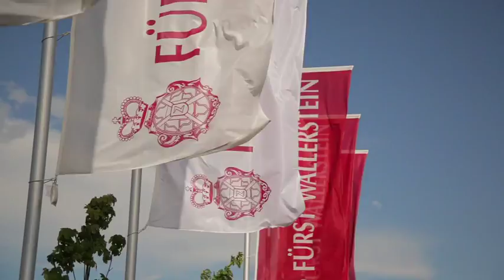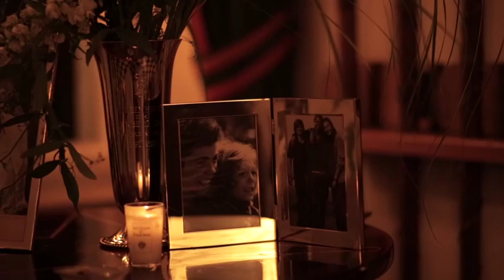British Polo Day Germany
Set in the rural heart of Bavaria, Wallerstein Castle has been the ancestral seat of the Princely House of Oettingen Wallerstein since the 17th Century. Prince Carl and his wife Princess Anna invited international British Polo Day guests from India, Thailand and the UK to their spectacular home for an exclusive 'family' weekend of polo. The deserved winners of the tournament were the hosts BPD Germany followed by BPD India, BPD Thailand and BPD UK. The most Valuable Player was awarded to Comanche Gallardo. There was one final dinner before the guests and players were transported back to reality, away from the beautiful Bavarian Castle and the unending hospitality of Prince Carl and his wife Princess Anna. The day was made possible thanks to the generosity and support of Audi, Burlington, Taittinger, Intercontinental Park Lane, Tanqueray and Glenmorangie.